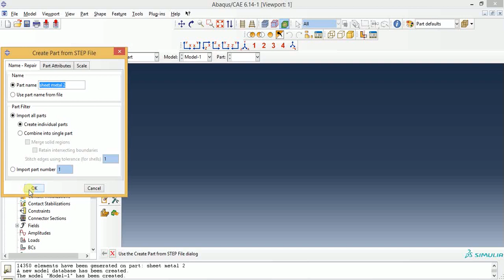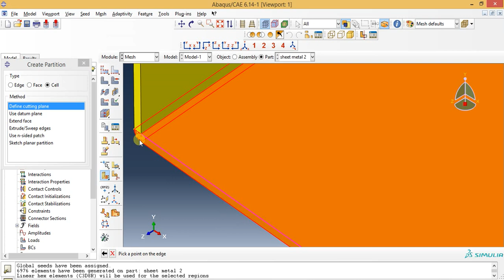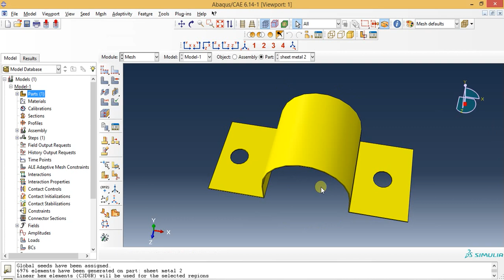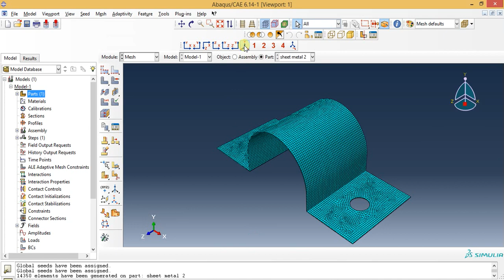Abaqus Meshing Tutorials - Meshing a Sheet metal Part in Abaqus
This video shows how to mesh sheet metal part in Abaqus using structured meshing technique ,mesh refinement in abaqus.